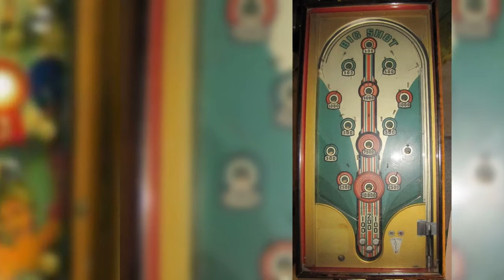Vintage Antique Pinball Machines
Amazing what they first looked like. Very cool how they had evolved over the years. Hope you enjoy!